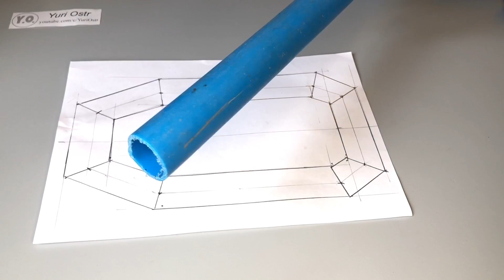4 incredible Things You Can Make at Home - Best DIY for Kids - Amazing ideas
4 incredible Things You Can Make at Home